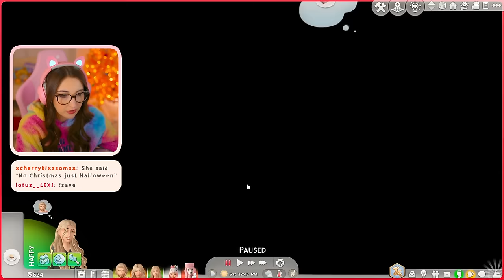SIMS 4 BARBIE LEGACY LIVESTREAM #10 💕 (Streamed 1/17/24)